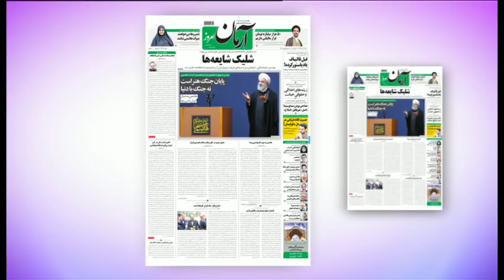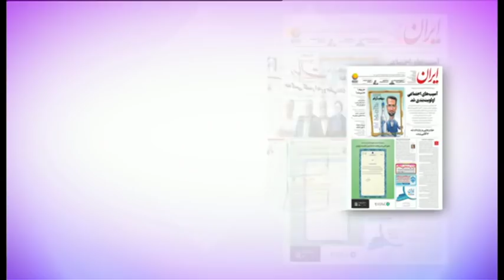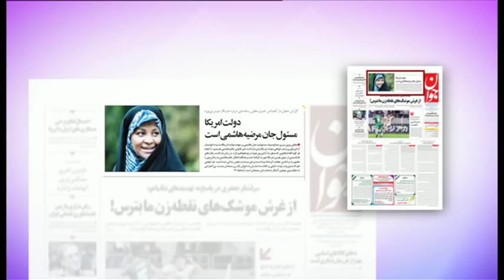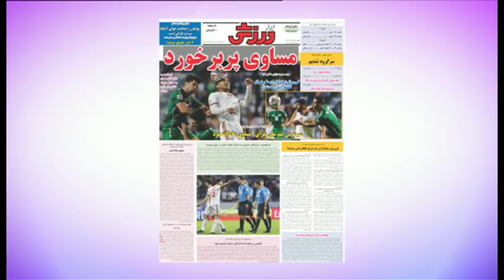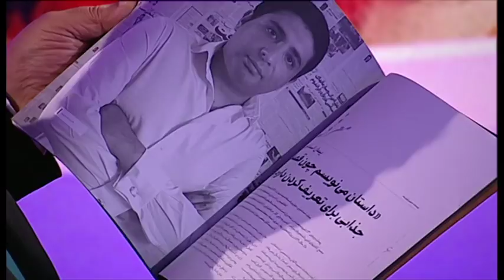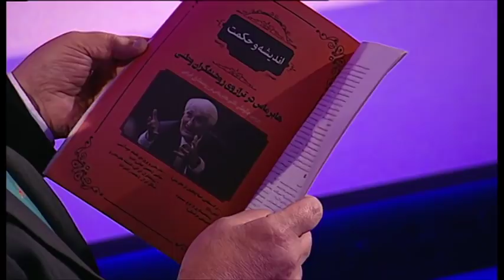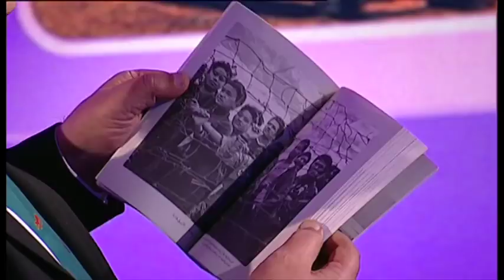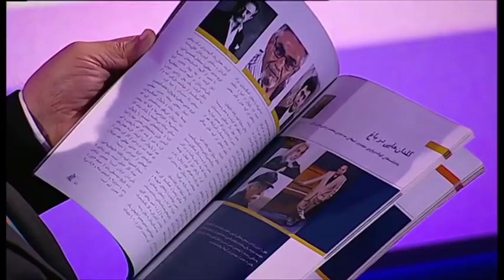مرور مطبوعات این هفته: پرتاب ناموفق ماهواره پیام